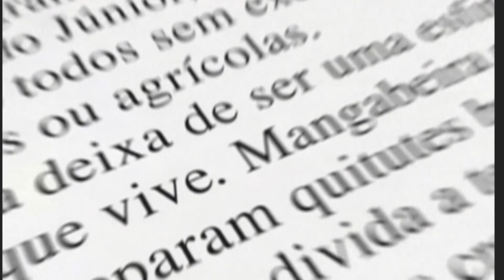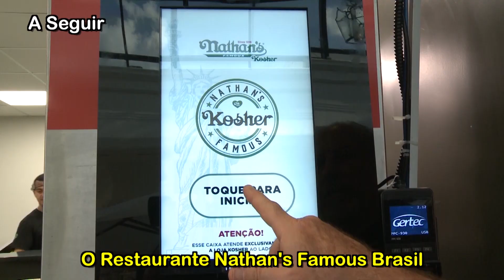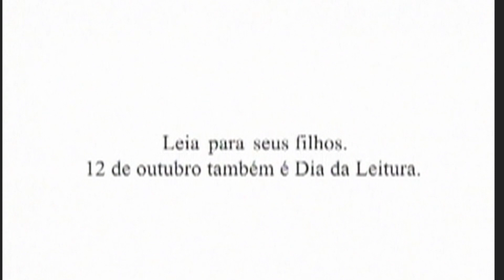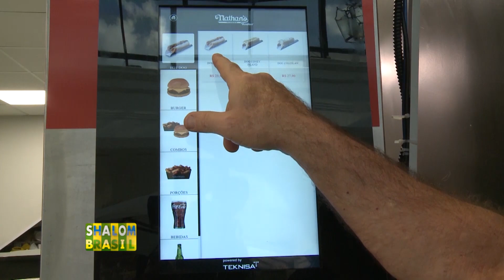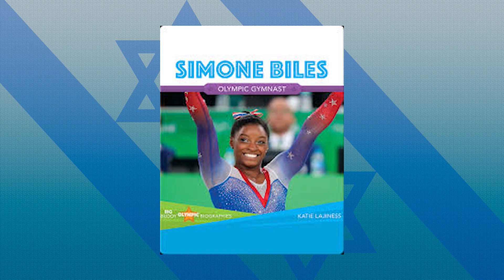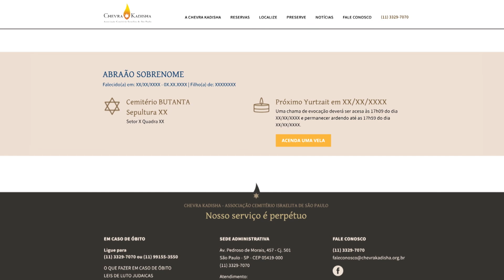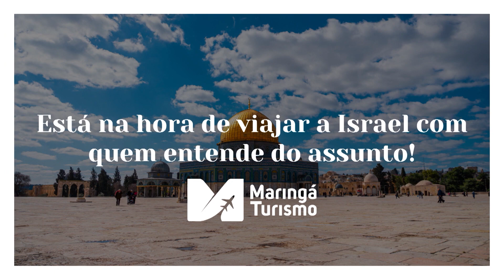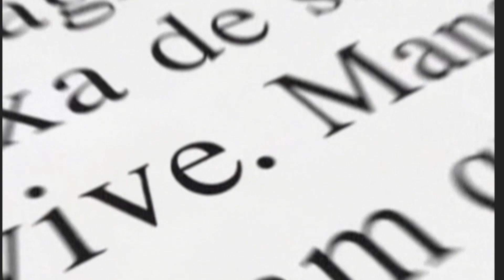Programa Shalom Brasil na Integra - 07/10/2023